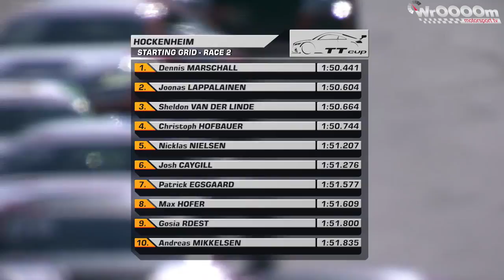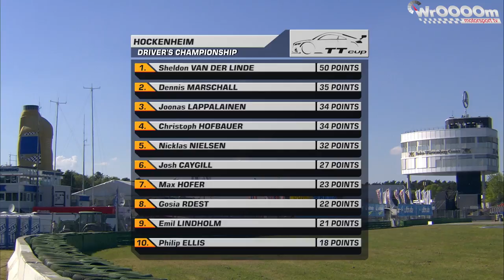WrOOOOm Tv - II Runda Audi Sport TT Cup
Druga runda zawodów Audi Sport TT Cup. Seria, w której ściga się Gosia Rdest zainaugurowała drugi sezon startów. Kierowcy ścigali się na torze Hockenheim.